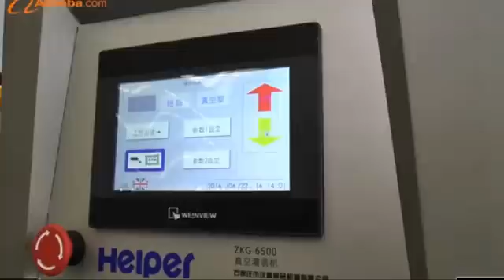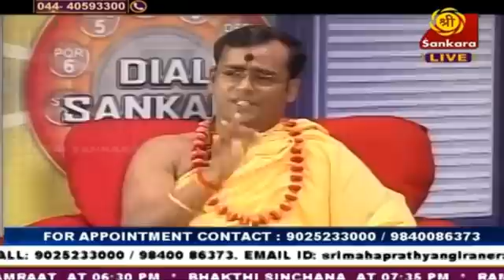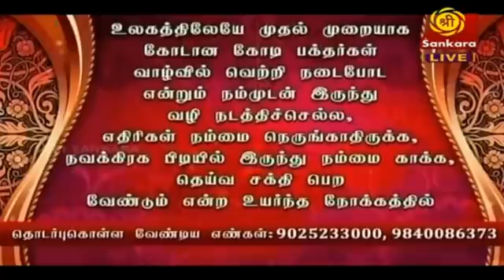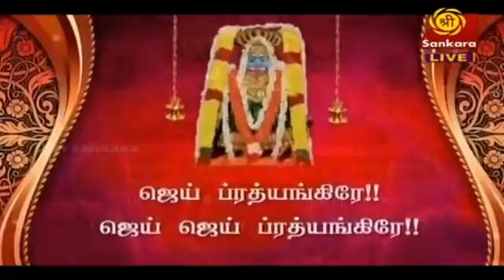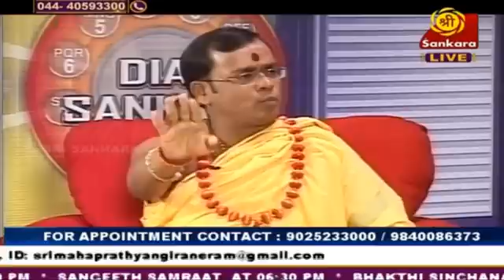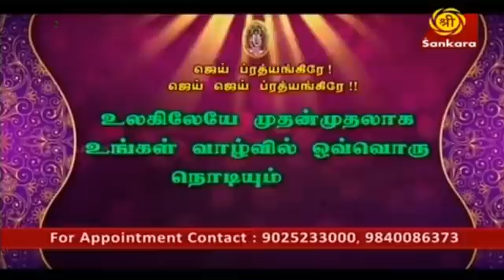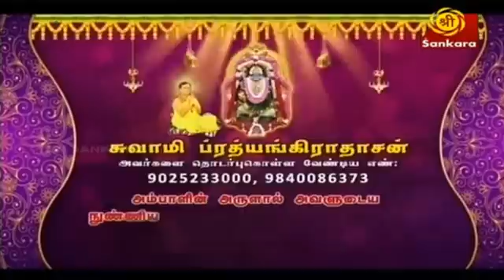SRI MAHA PRATHYANGIRA PEEDAM Prathyangiradasa Swami Speech about karma on Dial Sankara 06.08.2016